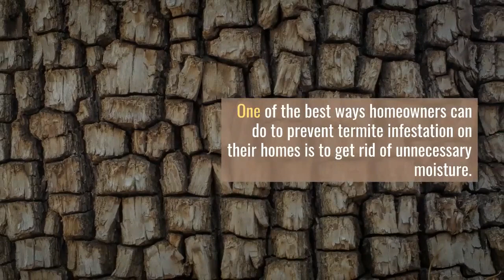Choosing A Reliable Pest Control Service Provider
Another important task that homeowners need to do in order to prevent termite infestation is to fill cracks and gaps in homes. Apart from termites, pests like ants, bed bugs and cockroaches can enter your homes in these cracks and gaps. So, it is vital to fill cracks and gaps. Some of the most common areas individuals need to check for cracks and gaps are in utility lines and piping.

It is important to determine their expertise. This is needed since pest control services when done wrong may worsen pest infestation. Therefore, you need to be sure that you hire experienced experts. One way of knowing their skills is to visit their website. A reliable pest control expert has a page review of where previous clients can share their experience about the experts' services.

It is also imperative for homeowners to secure vents in their homes. Like cracks and gaps, termites can easily enter your homes using vents. Therefore, it is best to install screens on vents. In this way, you can reduce the chances of termites to invade your homes.

You also need to assess their equipment. Surely, there are a lot of effective equipment available in the market. However, you also need to consider the chemicals they use to eliminate pests. Some experts make use of organic pest chemicals to ensure that your establishments are safe. In addition, it can also protect the health of the individuals in your building.

Dedetizadorabr is a company that offers effective pest control solutions. The company also has skilled experts who can deal with your pest issues safely and effectively. To know more, go to this site. to get more details.